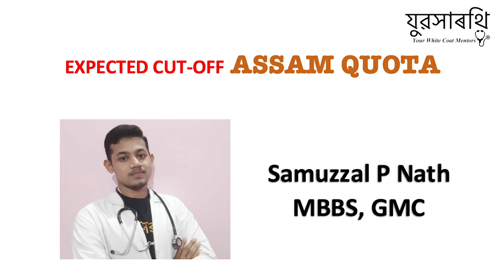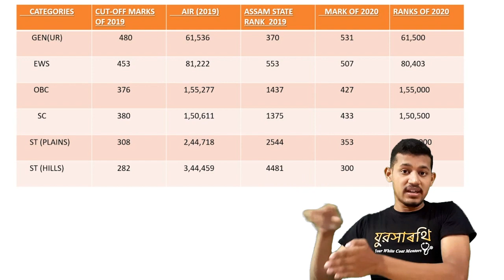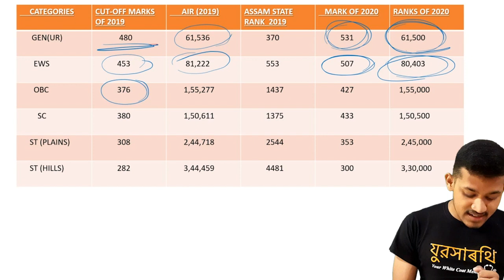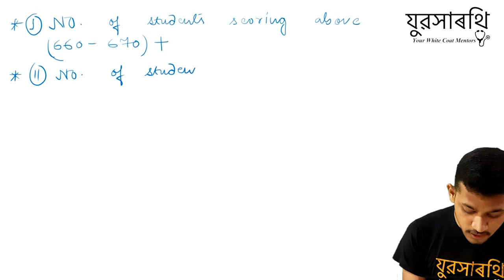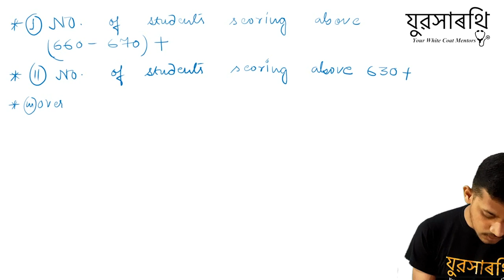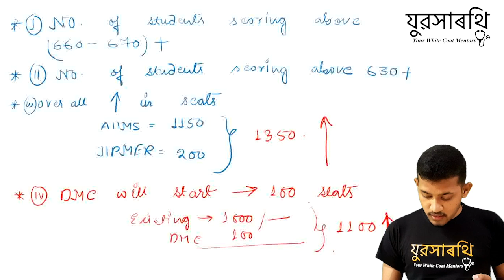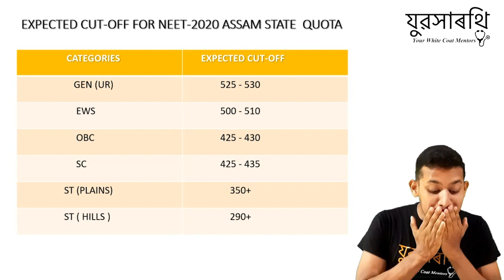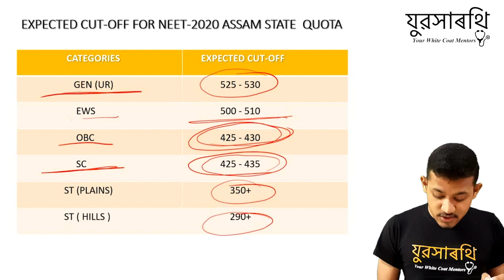ASSAM State Quota NEET Cut-Off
This video provides answers to queries on Assam State Quota and Expected Cut off for NEET 2020.

Handcrafted by medical students, Yuvasarathi is an initiative for providing the ultimate mentorship to a medical aspirant.

Mentorship programs are conducted by our faculties for NEET 2020 qualifiers so that they can know where to take admissions and where will they gen and how is the medical college.

Regular videos will be uploaded for the aspirants of NEET 2021.